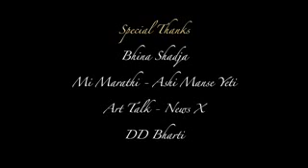Kishori Amonkar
Excellent short film on kishori tai